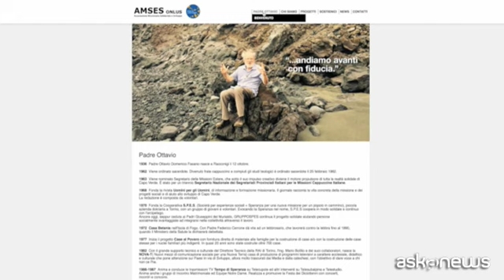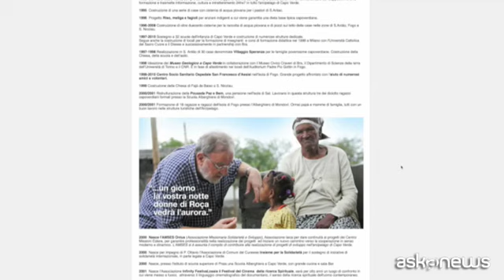Premio Feltrinelli ad Amses per progetti umanitari a Capo Verde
Roma, (askanews) - "Questo premio per me significa due cose importantissime: una, che il lavoro fatto come missionario ma con tutta la realtà laica anche piemontese e non solo, che ci ha aiutato a fare l'ospedale e a gestirlo, vuol dire che c'è un cammino tra l'Europa e l'Africa che è positivo. Ma viene premiata anche la mia scelta sociale di fronte alla spinta di Papa Francesco che dice a noi missionari, a noi sacerdoti: uscite, andate in mezzo alla gente, ai problemi della gente".
A parlare è padre Ottavio Fasano, fondatore dell'Associazione Missionaria Solidarietà e Sviluppo (Amses), la Onlus di Fossano (Cn) a cui l'Accademia dei Lincei ha conferito il Premio Feltrinelli 2017 "per un'impresa eccezionale di alto valore morale e umanitario" del valore di 250mila euro, per l'attività che svolge a favore delle popolazioni del Capo Verde, dove ha realizzato - tra l'altro - un ospedale, un lebbrosario, cisterne per l'acqua potabile.
"Il premio che riceviamo - spiega padre Fasano - va a un progetto molto specifico per i pescatori delle isole di Fogo e Brava. I pescatori oggi pescano come 50 anni fa. Sono arrivato in Capo Verde nel 1965, ancora oggi pescano così e questo non è più possibile. Per la sicurezza dello loro vita in mare e anche per sviluppare le loro possibilità di pesca, di conservazione e di distribuzione del pesce tra le isole, soprattutto dove ci sono i villaggi turistici".
"Noi - conclude - dobbiamo aiutare questo Paese a offrire non solo il proprio territorio, la propria bellezza, il proprio ambiente ma anche i propri prodotti".